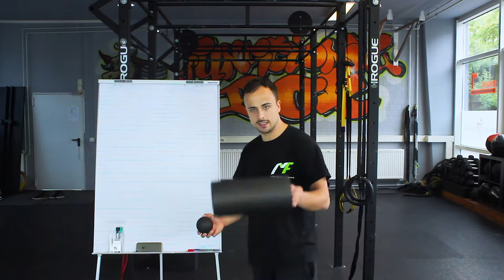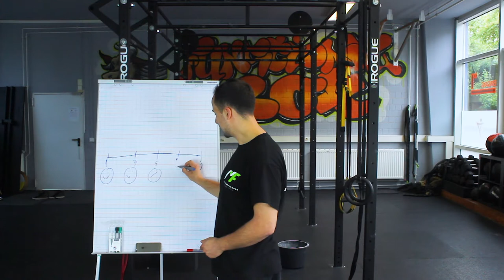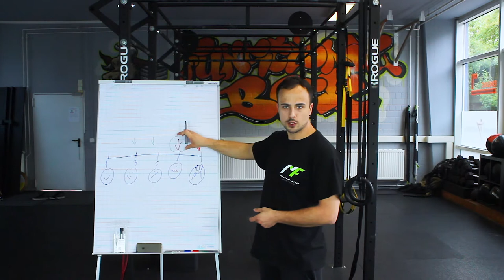Ist Wandsitzen Funktionell? | Blackroll oder Blackrollball?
0:30 Blackroll oder Blackrollball?
2:50 Ist Wandsitzen gut oder schlecht?

💥💥💥 An alle trainierenden mit Schmerzen& Überlastungen: Erfahre die Ursachen deiner Probleme!💥💥💥
Luke zeigt dir welche Fehlhaltungen und Bewegungseinschränkungen Du hast und warum diese zu dauerhaften Schmerzen und Überlastungen führen. Melde dich für einen gratis Assessment an